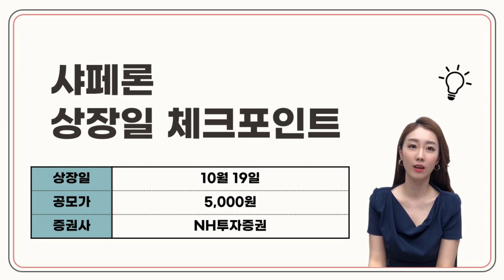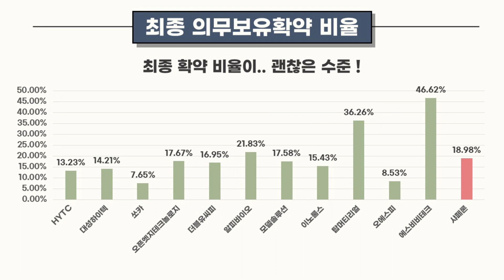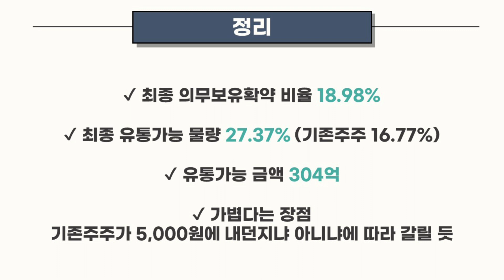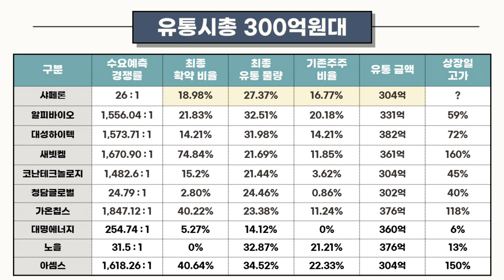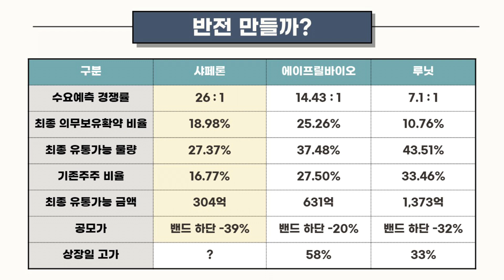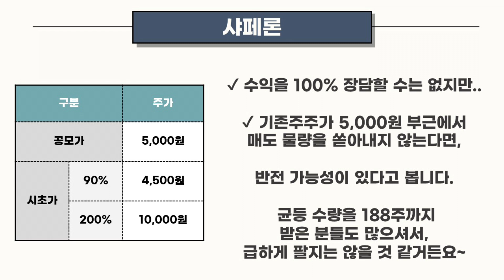[공모주] 샤페론.. 반전 만들어 보자! / 에이프릴바이오, 루닛처럼.. / 확약 비율 3배 이상 증가, 유통시총 304억원.. 가자..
샤페론..까지.
3연속 수익 주는 한 주 됐으면 합니다!

감사합니다. 다들 좋은 결과 있으시길!